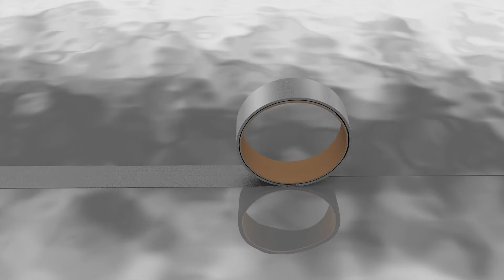Sander Alu Standard EPS 300 - dry underfloor heating boards - TiA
The base of the system are EPS 300 boards covered with aluminium foil, which acts as a heat sink and ensures even heat distribution over the entire surface. System boards have an universal grooving that allows any route of the underfloor heating loop to be used. The Sander Alu Standard system is characterized by a low installation height and a low individual weight.

The advantage of the system is an increased sense of thermal comfort and energy efficiency.
The EPS Alu system will be perfect for renovated, wooden or frame buildings and in many other investments where the technical conditions do not allow for traditional underfloor heating installation.